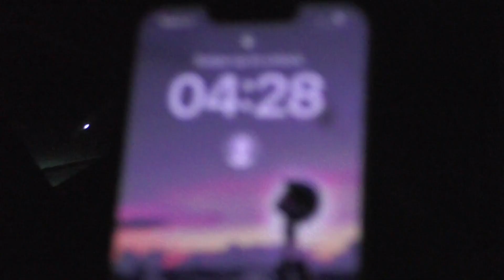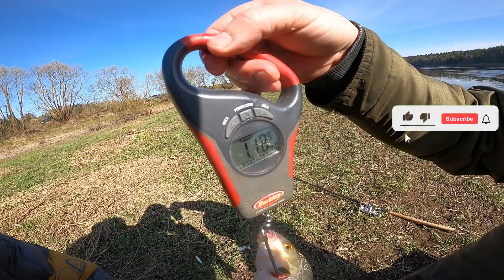SUMUŠĖM REKORDUS! DIDELIŲ MEKŠRŲ ŽVEJYBA NEMUNE